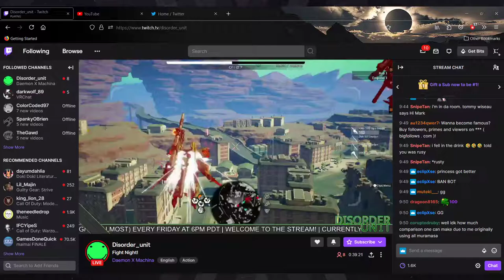Daemon X Machina Fight Night Still Going Strong! Follow Disorder_Unit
Moon Drop Podcast Every Monday @ 10 PM Est
Streaming Every Thursday & Friday Evening Around 9PM Es

The Artist Who Made The Dope Song In My Outro